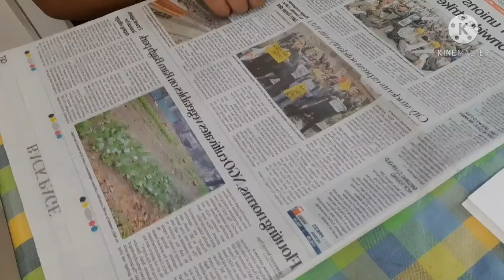Holi card making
hi guys guys welcome back to my channel I am Kashvi and you are watching Kash craft and fun zone so today I have posted a video in this video I am going to teach you how to make a Holi card and it's very beautiful you can also make it at home so after watching this video don't forget to subscribe press the bell icon like and share the video thank you